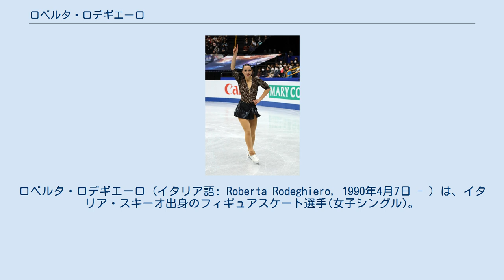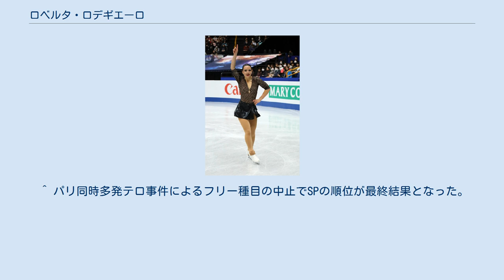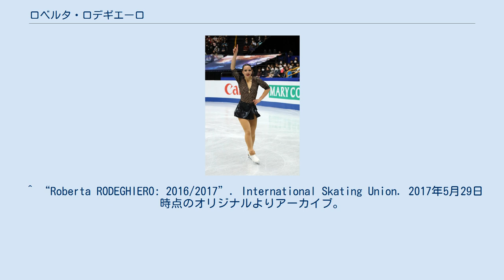ロベルタ・ロデギエーロ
ロベルタ・ロデギエーロ (イタリア語: Roberta Rodeghiero, 1990年4月7日 - ) は、イタリア・スキーオ出身のフィギュアスケート選手(女子シングル)。
 2015年エリック・ボンパール杯3位。
 イタリアのヴェネト州ヴィチェンツァ県スキーオに生まれる。
同県内のアジアーゴで育ち、8歳の時に Carlo Tumolero に師事してスケートを始める。
 13歳の時、Gabriele Minchio の指導を受けるために週3回トレントへ通うようになり、16歳の時に単身トレントへ引っ越す。
 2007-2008シーズン(17歳)からフランカ・ビアンコニに師事。
 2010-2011シーズンには怪我のヴァレンティーナ・マルケイに代わって世界選手権初出場を果たすが、予選でのジャンプのミスが響き、0.91点差で本選には進めなかった。
 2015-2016シーズンには、グランプリシリーズに出場。
エリック・ボンパール杯はFSは中止となったが、SPで3位となり銅メダルを獲得した。
 ^ a b c d e “Ghiacciofilia: Roberta Rodeghiero: “Quello che piu conta e essere se stessi”” (イタリア語) (2008年11月28日). 2012年12月17日閲覧。
 ^ “Figure Skating Worlds: go Carolina!, Kostner takes on Japan - Ghiaccio - La Gazzetta dello Sport” (英語) (2011年4月27日). 2012年12月17日閲覧。
 ^ パリ同時多発テロ事件によるフリー種目の中止でSPの順位が最終結果となった。
 ^ 男女シングルSP団体3位、総合団体2位 ^ “Roberta RODEGHIERO: 2018/2019”. International Skating Union. 2019年3月18日時点のオリジナルよりアーカイブ。
2019年3月30日閲覧。
 ^ “Roberta RODEGHIERO: 2016/2017”. International Skating Union. 2017年5月29日時点のオリジナルよりアーカイブ。
2019年3月30日閲覧。